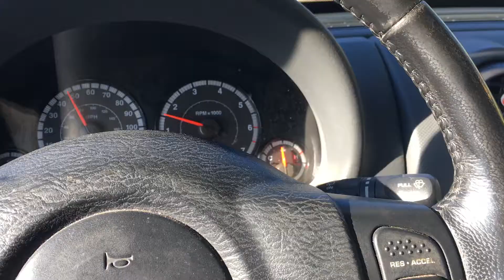I GOT THE TARGET EXCLUSIVE ERIK KILLMONGER | Funko Pop Hunt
Enter to win a an Target exclusive Erik Killmonger GITD funko pop